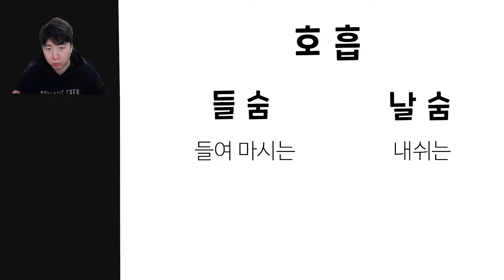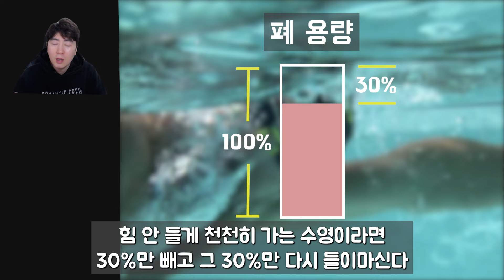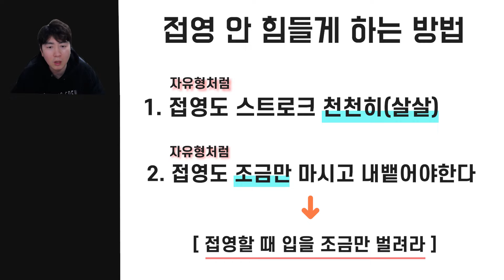접영 힘들지 않게 하는 방법 ㅣ 입 모양 오늘 당장 해보세요! #6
수영 가방 추천